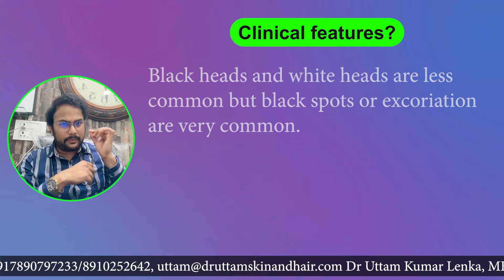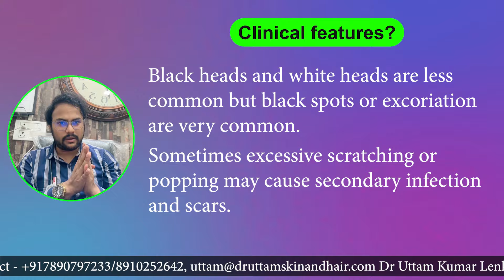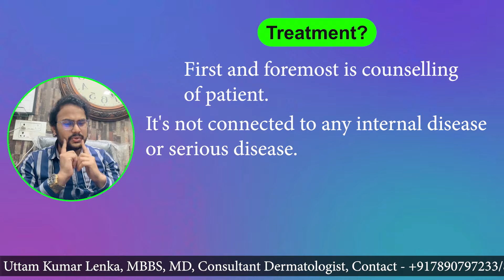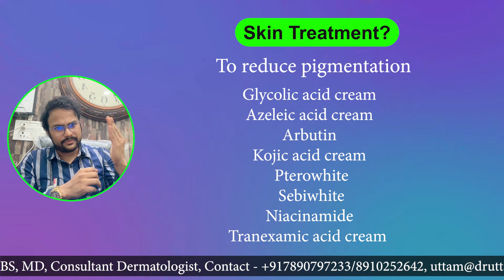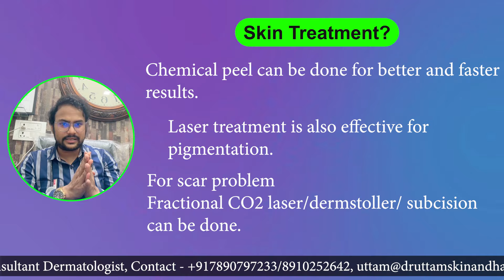Cause and treatment of Acne excorie | By Dr. Uttam Kumar Lenka MBBS, MD (Consultant Dermatologist)